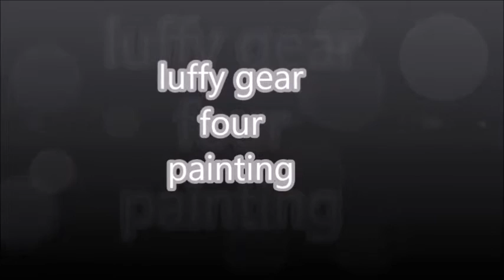luffy gear four painting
size: 70x45cm
fb officiel page : Ayoub Astitou's art